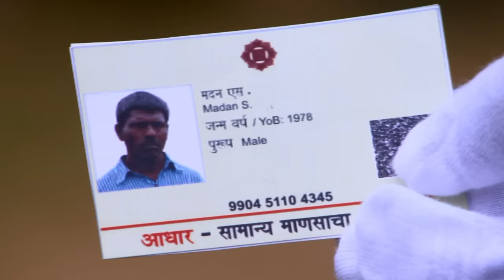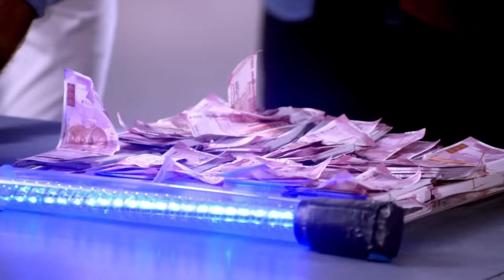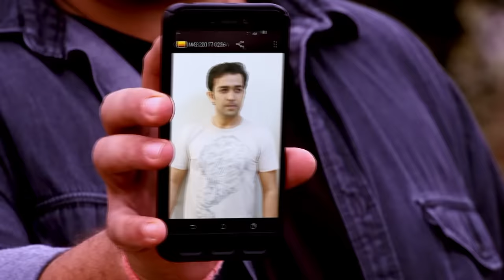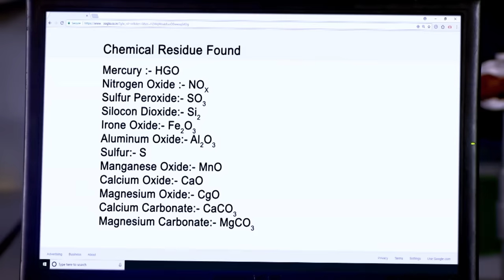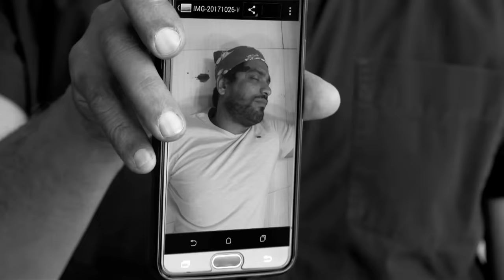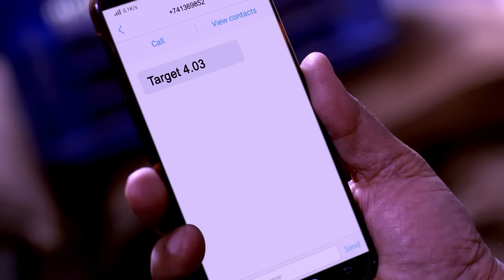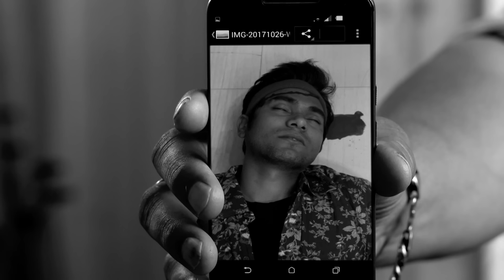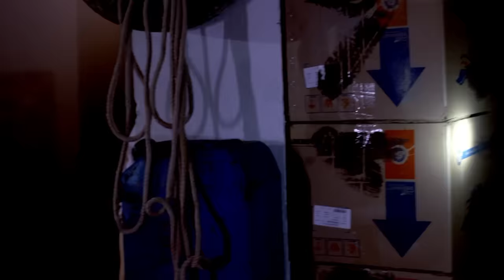CID के लिए जाली नोट का Case होता जा रहा है और भी पेचीदा | Hindi TV Serial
Ep : 1504